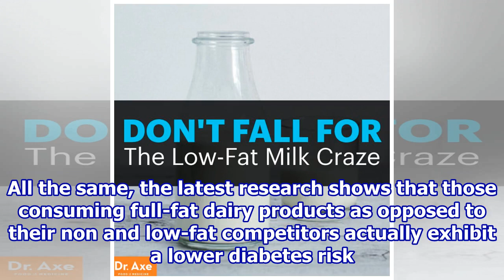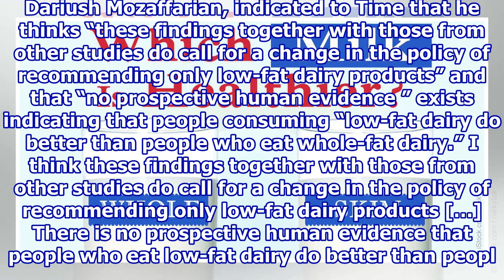Are Full-Fat Dairy Products Better For Your Health?